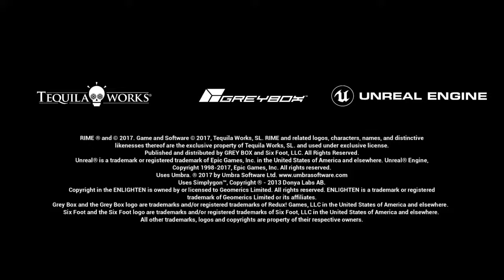RiME Playthru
RiME